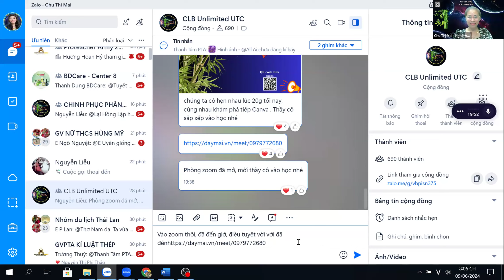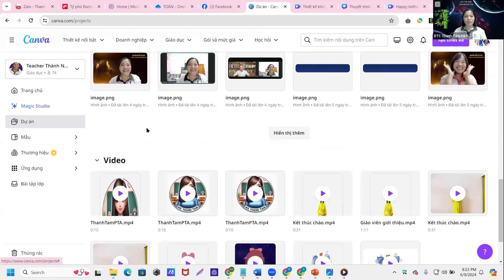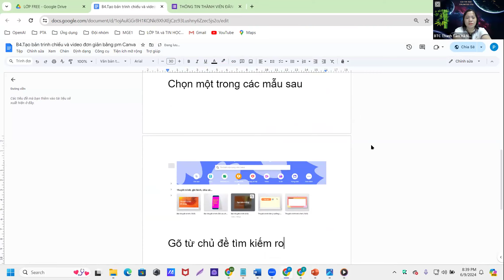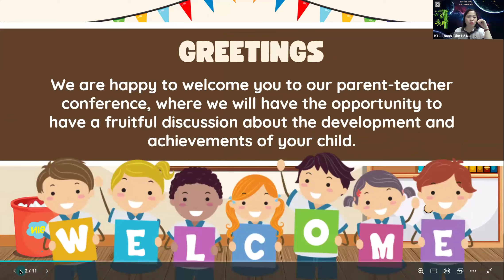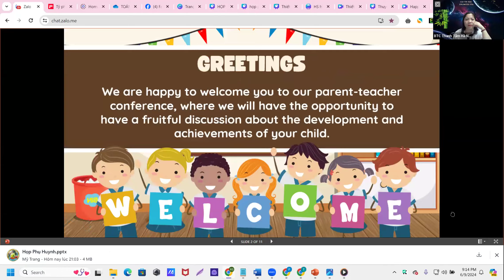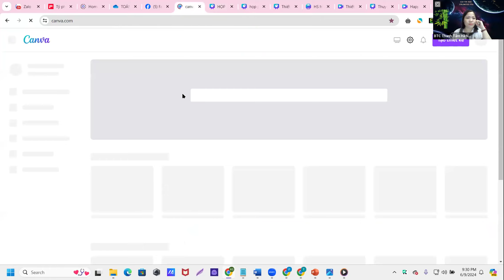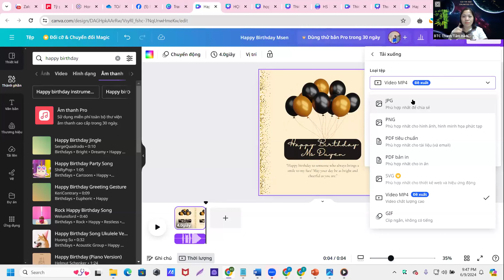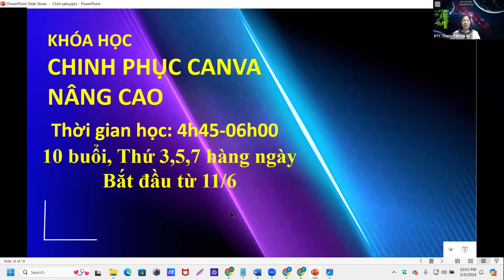Buổi 4. Tạo bản thuyết trình và video đơn giản trên phần mềm Canva